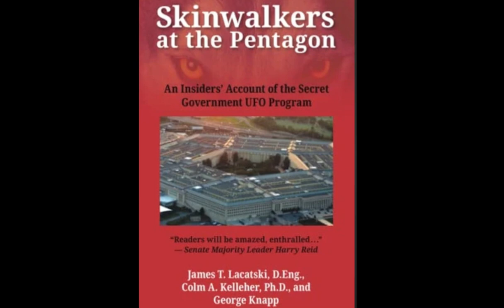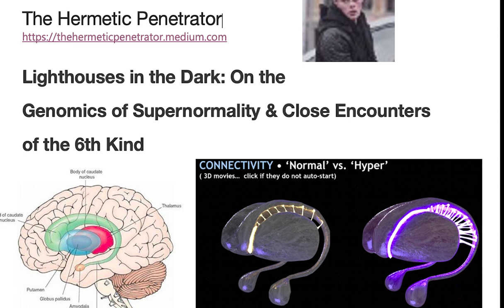The Connection between UFOs & the Paranormal talk with Debra Jordan Kauble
Because her UFO experiences occurred with a lot of paranormal experiences, I asked Debra about the connection between the two topics.  Debra was the central figure (Kathy Davis) in Budd Hopkins’s New York Times best-selling book,: "Intruders, the Incredible Visitations at Copely Woods".  In 1992, she revealed her true identity and co-authored, with her sister Kathy Mitchell, "Abducted, The Story if the Intruders Continues".  She new book "Extraordinary Contact" tells the bigger story of an ordinary midwestern woman, with extraordinary experiences. Growing up in a small town in central Indiana–and  a single mom with two small sons her “seeming normal reveals a lifelong journey of strange encounters with non-humans. After being regressed by Budd Hopkins her lifelong contacts became a reality with many instances of high strangeness. She has a special interest in paranormal research including her work with Electronic Voice Phenomena and also worked with the local chapter of MUFON in Indiana.